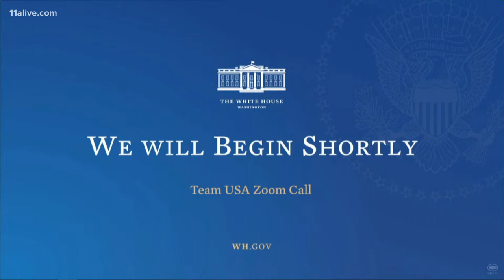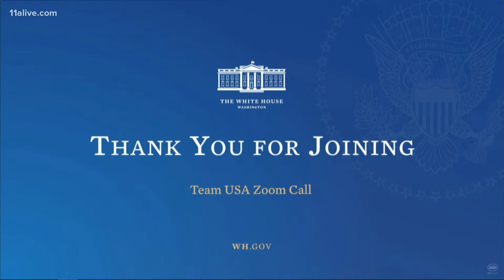Tokyo Olympics | President, First Lady meets with Team USA athletes to congratulate them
With more than 100 medals for Team USA in the Tokyo Olympics, President Joe Biden and First Lady Jill Biden meet with the athletes virtually.